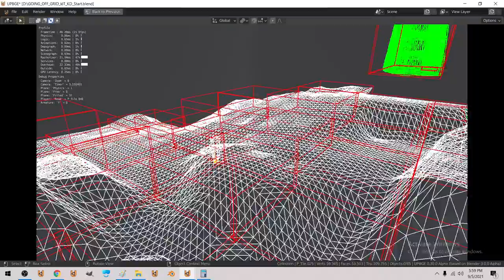added Kdtree based tile picking / loading in streamer